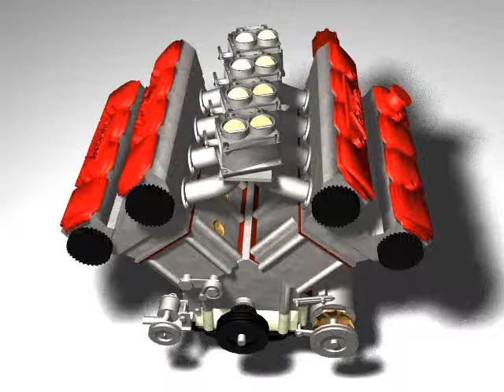Yamnik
Cud polskiej motoryzacji ujeżdża tafle boiska do kosza xD